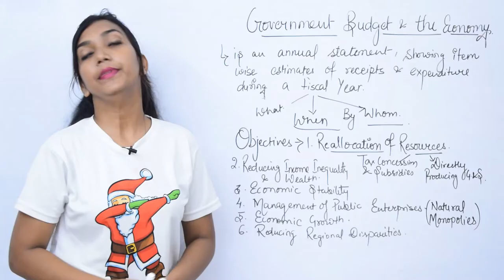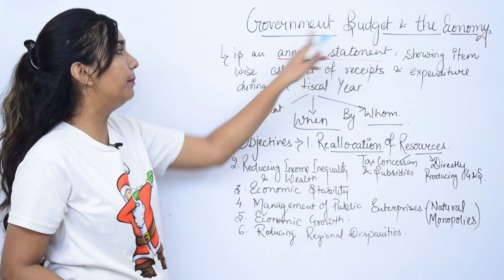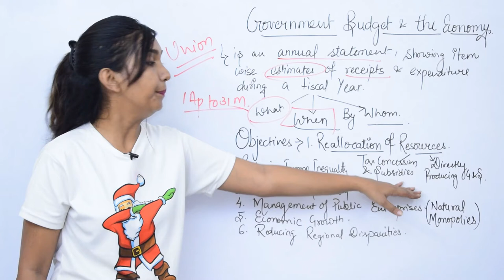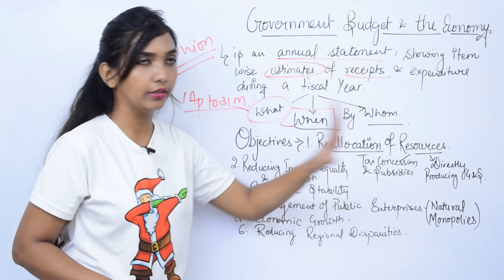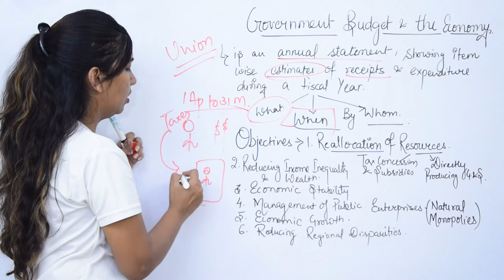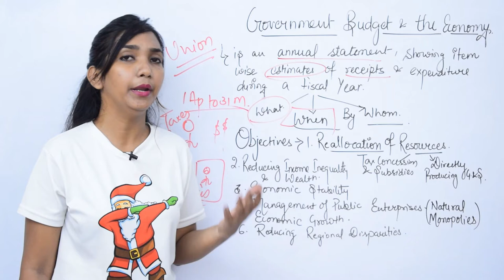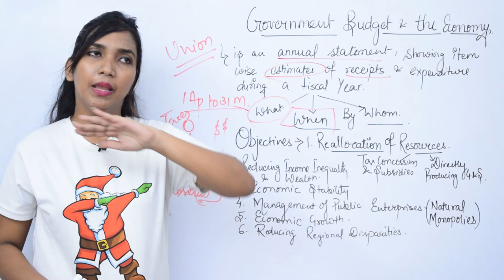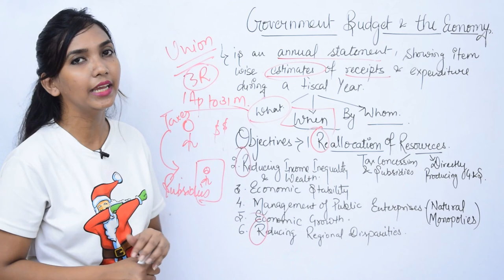Government Budget & The EconomyMeaning & Objective.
Government Budget & The Economy
Meaning & Objective